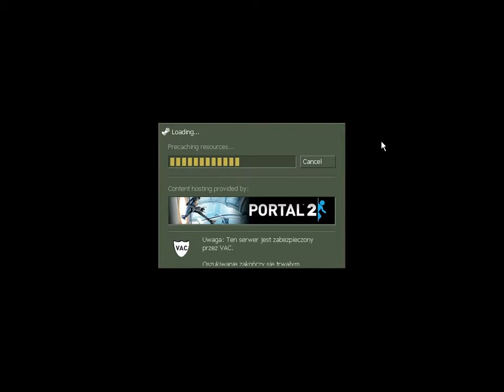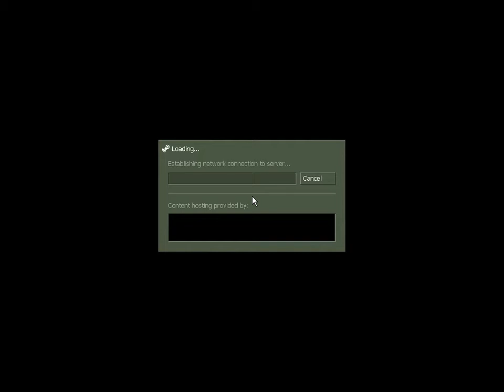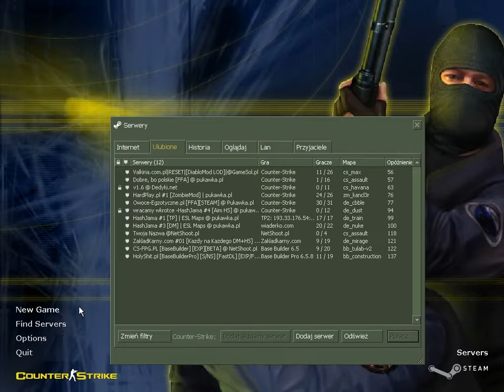Zdzichu gra w "Counter-Strike 1.6" #1 (Zapowiedź)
Ten odcinek przedstawia zapowiedź gry w cs'a 1.6, ale niestety są lagi i nie wiem czy cokolwiek coś z tego wyjdzie :P
W każdym razie ta seria będzie :D